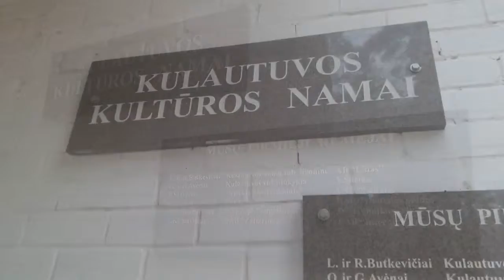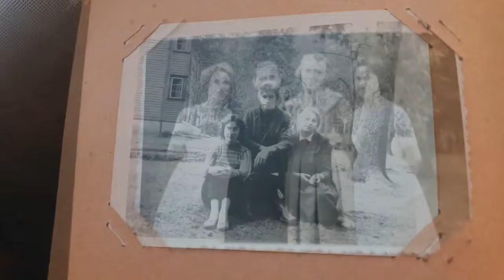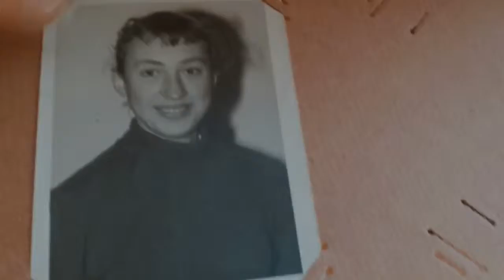Kino detektyvai Kulautuvoje: Šokiai - V. Glušinskienė